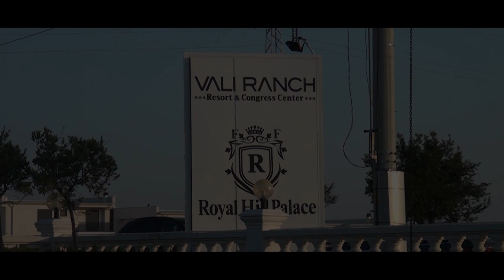Dasma e Albanit & Valentines Trailer ( 2021 )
Video by:   Studio Toshiba  Ferizaj -
Dasma e Albanit & Valentines  2021
Dasma
Darsma
Fejesa
Kanagjegje
Dasma Shqiptare

Te gjitha permbajtjet dytesore ne material te drejtat eksluzive i mbajne autoret.